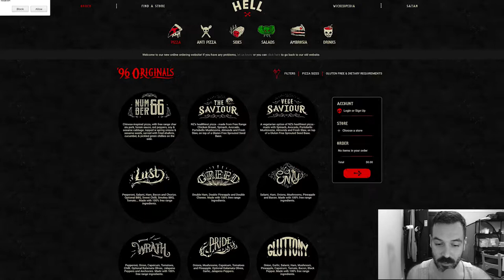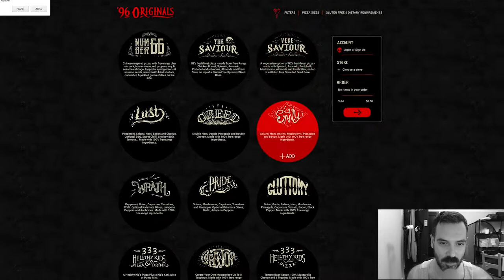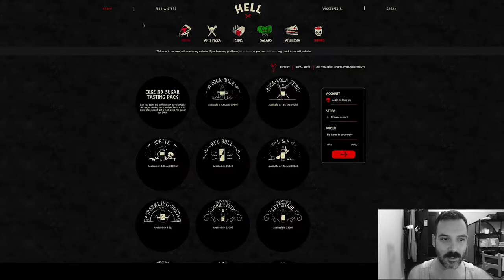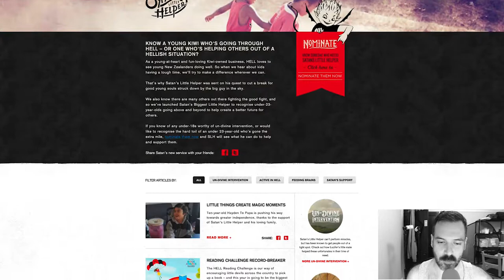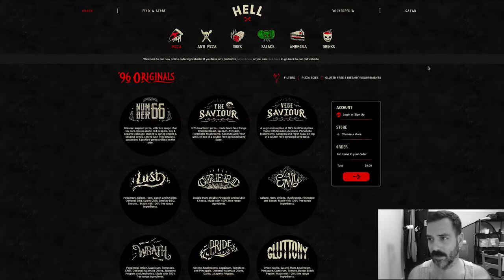Hell Pizza (New Zealand) // Son of a Pizza Man - SSSVEDA/VEDA 14